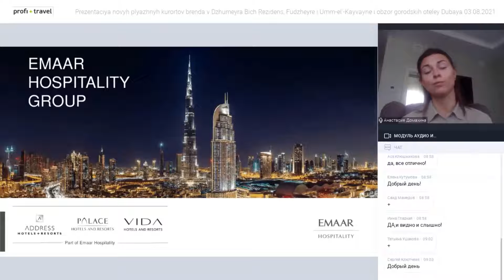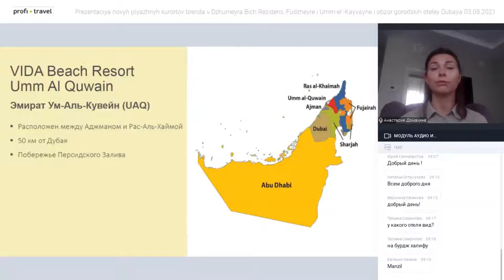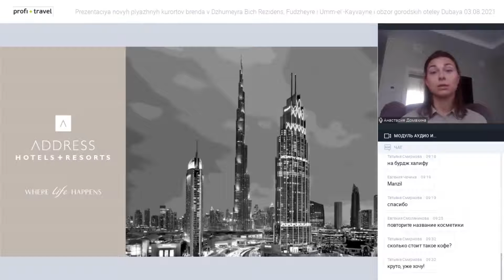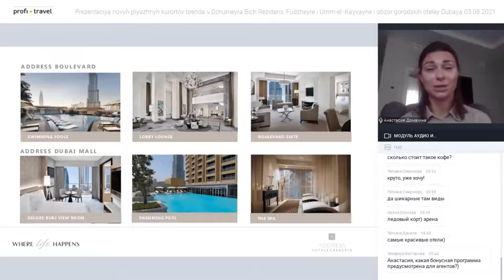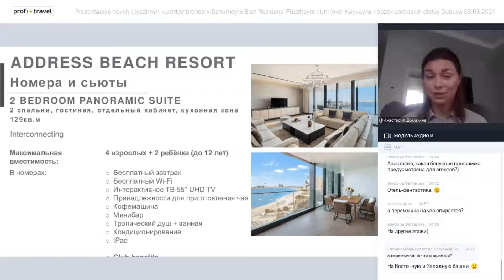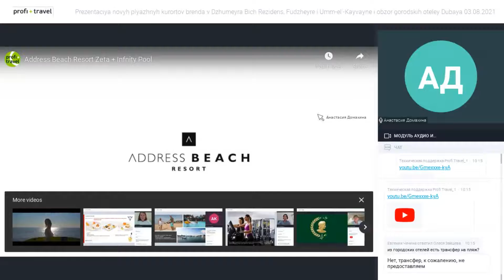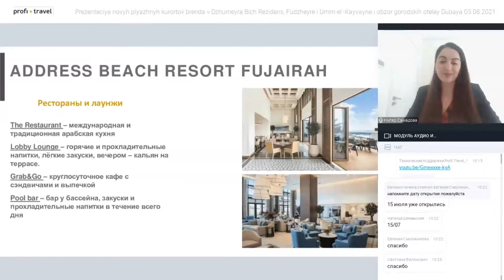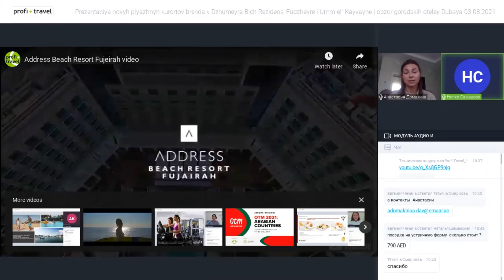Презентация новых пляжных курортов бренда в Джумейра Бич Резиденс, Фуджейре и Умм-эль-Кайва́йне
Презентация новых пляжных курортов бренда в Джумейра Бич Резиденс, Фуджейре и Умм-эль-Кайва́йне и обзор городских отелей Дубая